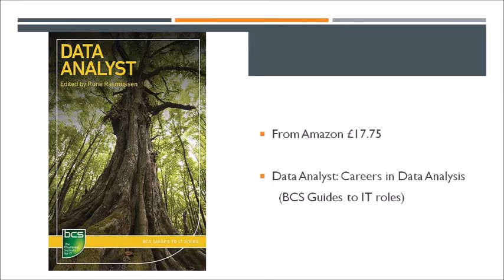Data Analyst Book | Apprenticeship | Level 4 | Recommended Book | EPA |Project | Portfolio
The level 4 Data Analyst Apprenticeship is designed for apprentices looking for a career in data analytical roles. Data Analysts manage, abstract, cleanse and combine data, and undertake a range of analysis on that data using a variety of analytical tools.  Data Analysts will have knowledge and understanding of data structures, database systems and procedures.

Typical roles include Data Analyst, Departmental Data Analyst, Energy Data Analyst, Junior Analyst, Marketing Data Analyst and Problem Analyst.

Customer Services Specialist Level 3 - New Standards - Apprenticeship

Business knowledge and understanding
The customer journey
Teamwork and leadership
Governance and compliance
Business strategy
customer service provision
recommending change
business environment
decision making
leadership styles
communicating the organisation's brand
customer feedback
customer segmentation
maintaining positive relationships
personal development
team working
personal attitude
customer experience
resolving customer issues
managing referrals and escalations
analysing, using and presenting information
customer loyalty, retention and satisfaction
continuous improvement
help customers make choices
legislation and regulation

Customer Services Level 2
Understanding the organisation
Meeting regulations and legislation
Your role and responsibility
Systems and resources
Product and service knowledge
Knowing your customers
Customer experience
Communication
Interpersonal Skills
Influencing skills
Personal presentation

Organization
Organize

Business Administrator Level 3

The Portfolio-based Interview is a planned discussion between the apprentice and the Independent End-point Assessor  supported by the apprentice’s portfolio of workbased evidence. The interview assesses:
•  understanding of their portfolio to validate competence shown
•  self-reflection of performance, demonstrating knowledge and how appropriate skills and behaviours have been applied
•  judgement and understanding to explain appropriate examples.
The Portfolio-based Interview will assess the following knowledge, skills and behaviours (KSBs) outlined in the Apprenticeship Standard, in line with the Assessment Plan requirements.

The Project Presentation involves apprentices delivering a presentation to the Independent End-point Assessor (IEA) based on a project they have completed. The presentation is followed by a 10-15 minutes question and answer session.

The purpose of the Project Presentation is to assess apprentices’ knowledge and skills related to planning and managing a project.

The Project Presentation will assess the following knowledge and skills outlined in the Apprenticeship Standard, in line with the Assessment Plan requirements.

The organisation
Value of their skills
Stakeholders
Relevant Legislation
Policies
External Environmental Factors
Business Fundamentals
Decision Making
Professionalism
Personal Qualities
Managing Performance
Adaptability
Responsibility
Record and Document Production
Interpersonal Skills
Communication
Coaching
Motivating
Champion
Challenge Managers and Peers
Equality and Diversity
Quality
Planning and Organisation
Logistics
Managing Resources
Stationery
Travel and Accommodation
Taking minutes
Prioritise work
Meetings
Stock control
Delivery
Orders
Portfolio based interview
Portfolio of Evidence
Work based project
End point assessment
EPA

Bus Admin level 3
New Standards
Standards
Customer Services
Level 2 and 3
CSL3
CSL2
BAL3